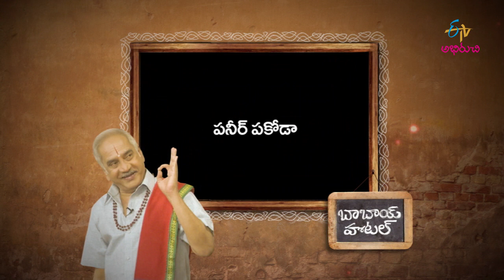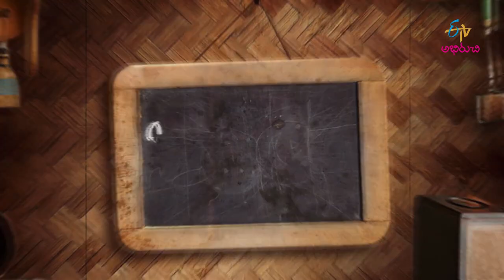Rabdi | Babai Hotel | 26th August 2018 | Full Episode | ETV Abhiruchi